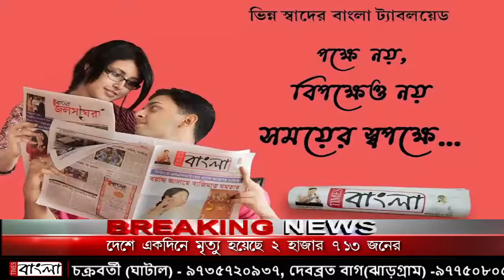দলবদলে মাস্টার স্ট্রোক অব্যাহত পশ্চিম মেদিনীপুর জেলার কেশিয়াড়িতে